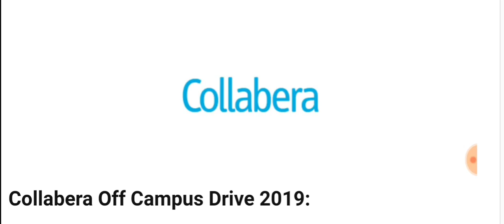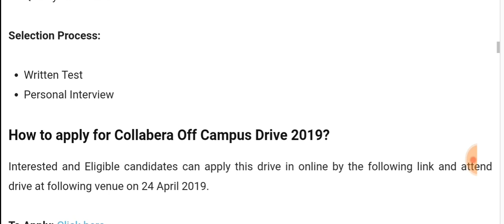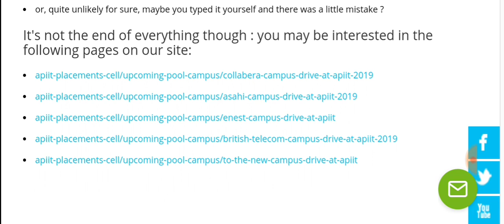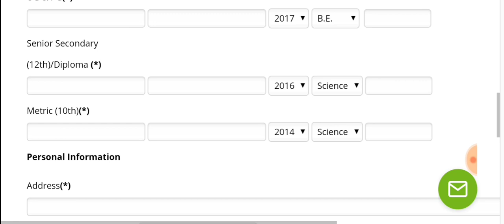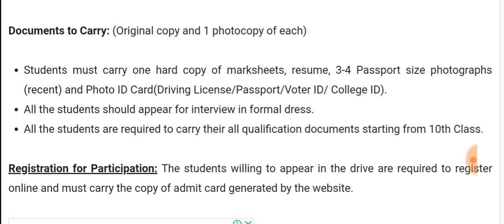Collabera Off Campus Drive 2019 | Collabera Recruitment 2019 | Likable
Collabera Off Campus Drive 2019 scheduled for a role of Analyst for 2017/2018/2019 Batch B.E/B.Tech/MCA/BSc/BCA graduates. The detailed eligibility criteria and application process are given in this video.